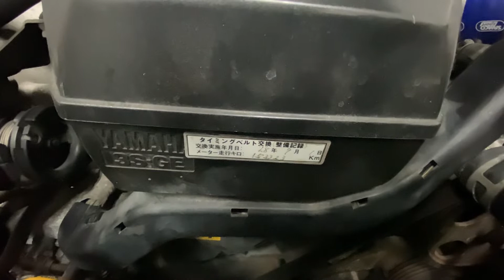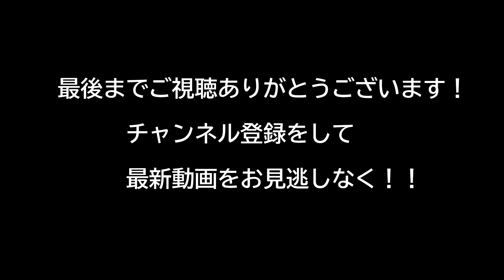タイミングベルト切れから復活！Myアルテッツァ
アルテッツァターボ　約3か月ぶりに直りました！
1.8mm厚のメタルヘッドガスケットの納期が1か月待ちで、エンジンはノーマルのまま載せ替えました。
シーズンインまでにエンジンもパワーUPしますので今後もよろしくお願いします。